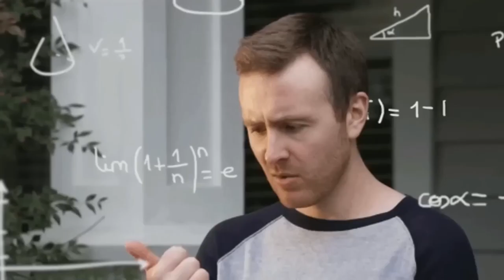Assamese RRR ! | Raghupati | Raghab | Raja Ram | Upcoming Assamese Film 2023 | Saturday Night Review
Assamese RRR ! | Raghupati | Raghab | Raja Ram | Upcoming Assamese Film 2023
Just enjoy my videos and give Your opinions to the comment box.

KNOW YOUR INDUSTRY BETTER.  ASSAMESE FILM INDUSTRY
Video খিনি চাই ভাল লাগিলে আগবঢ়াই দিয়াত পলম  নকৰিব দেই ।